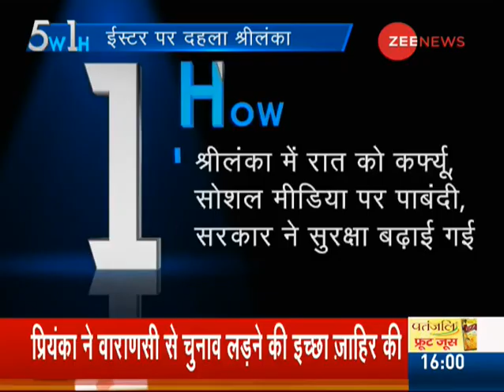5W1H: 162 people killed in Sri Lanka Blast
162 people killed in six near-simultaneous and coordinated explosions that rocked three churches and three luxury hotels frequented by tourists in Sri Lanka on Easter Sunday, in one of the deadliest blasts in the country's history.